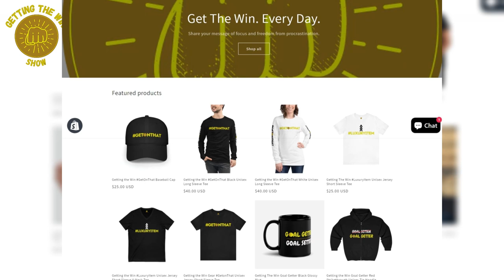Chris Nunez: Beat Procrastination with the Trifecta Mindset, Pt. 2 | Getting The Win Show, S2 Ep. 7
Happy WINSday, Goal Getters! This week's episode is Part 2 with speaker, faith-based entrepreneur, and soon-to-be author Christopher Nunez. Chris shares his non-negotiables, how he beats procrastination--including eating clean for optimal mental and physical performance--and surrounding himself with people who push him to be his best.

Follow Chris on IG: @mr.trifectamindset